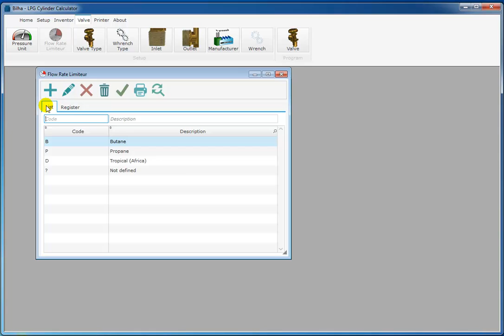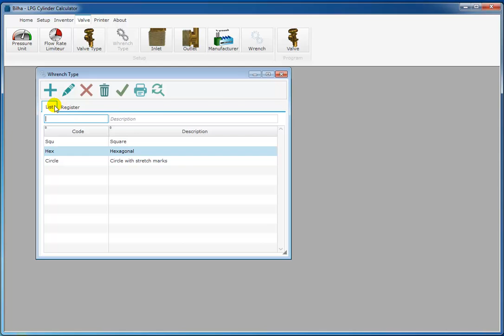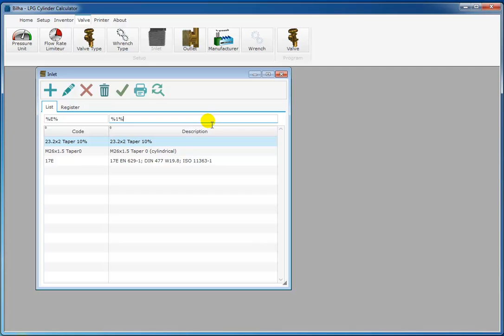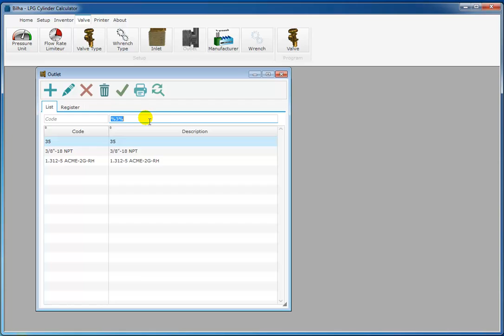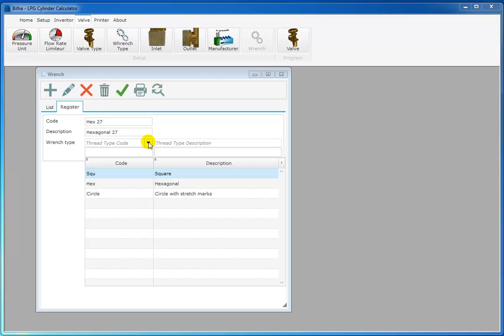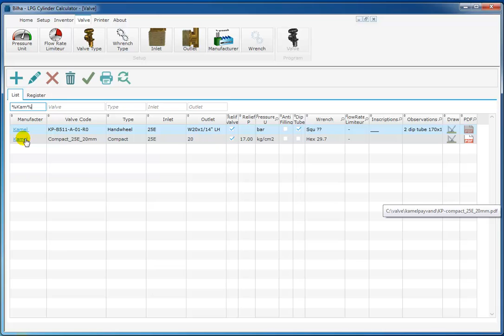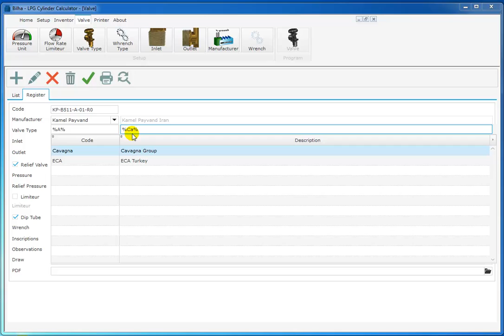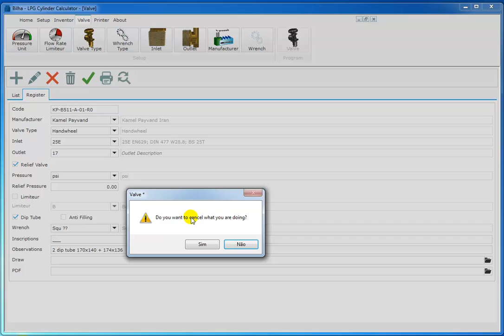Bilha 1.0 - Module 3 - Valve -Setup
Bilha 1.0 - LPG Cylinder Calculator - Module 3 - Valve
- Can store valve characteristics and the PDF document and a  drawing (3D Drawing).
- PDF Viewer incorpored.
- Manufacteur, Valve Code, Type, Inlet, Outlet, Relif Valve, Pressure Unit, Anti-Filling, Dip Tube, Wrench, Flow Rate Limateur, Inscriptions, Observations, Draw, Pdf